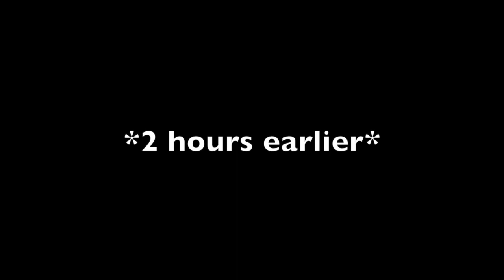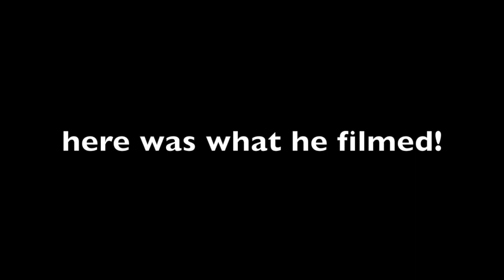Season 2 Ep. 6 - TUBING AT CRAZY SKI RESORT!!!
Today we went tubing, heres what happened...